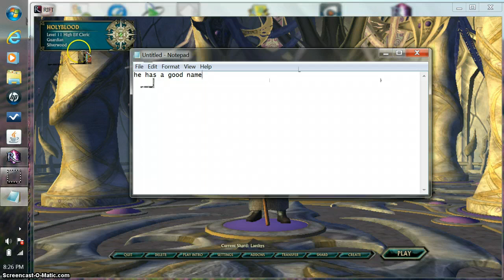Rift Let's play episode 14 Changing toons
starting off where we left off